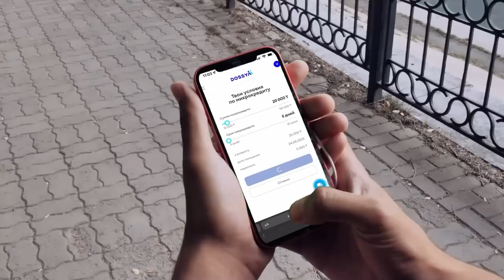ZHUMAN ZHUMABEKOV VS NURBEK OTAR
Басты серіктес - DOSSYM.KZ! Микрокредит DOSSYM-да бар!